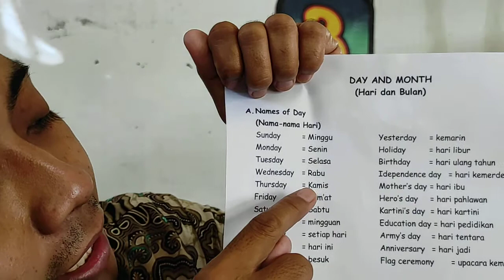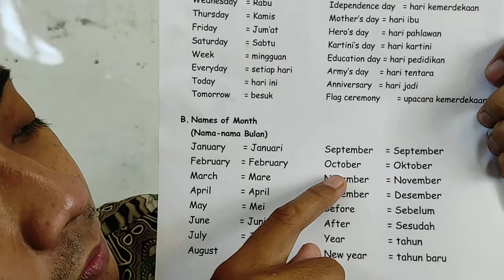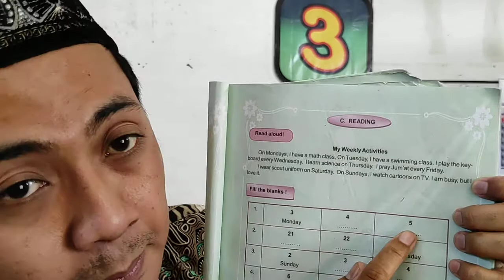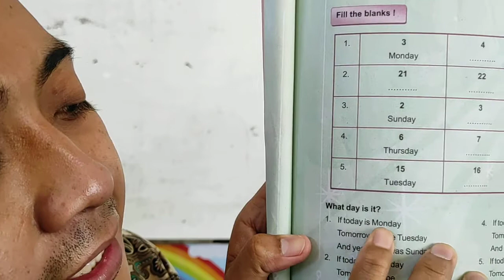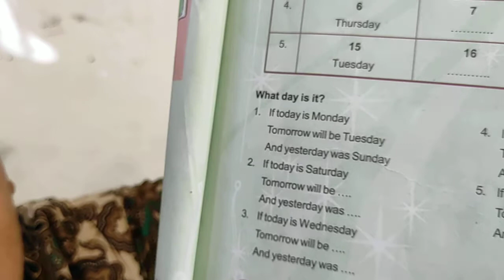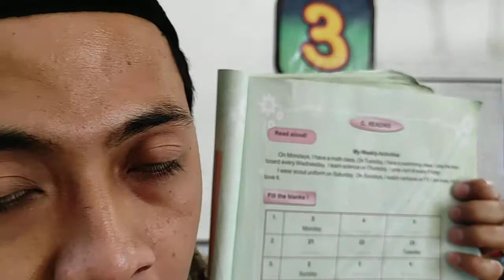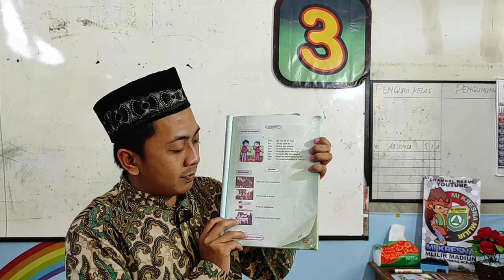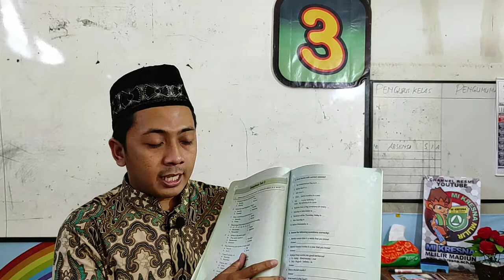Day and Month | Bahasa Inggris Kelas 3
Jadwal untuk Materi Tanggal 14 September 2020
Tentang : Day and Month
Mata Pelajaran: Bahasa Inggris.
Oleh: Bapak Nurid, S.Pd.I

MI KRESNA
Channel Resmi MI Kresna Mlilir Madiun